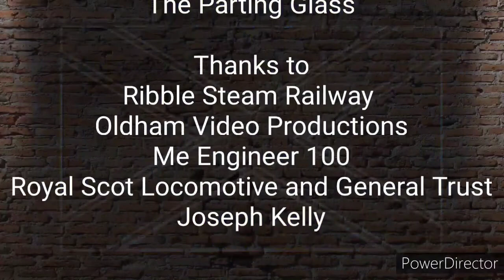Ribble Steam Railway 2021 Summer Steam Gala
IM BAAAAAAACK HEHEHEHE 🤣 you've no idea how happy this makes me

enjoy this video of Steam going along the rsr rails during the summer Steam gala